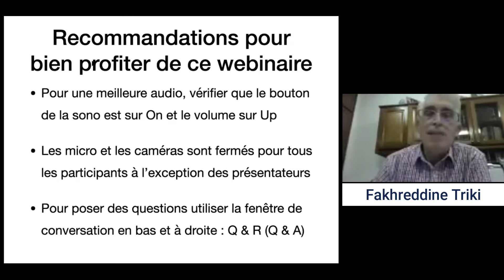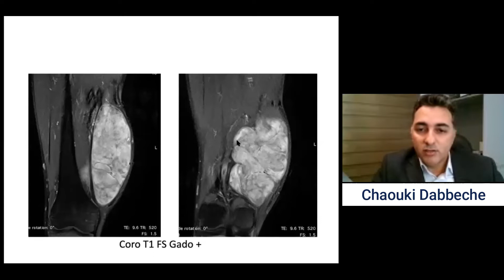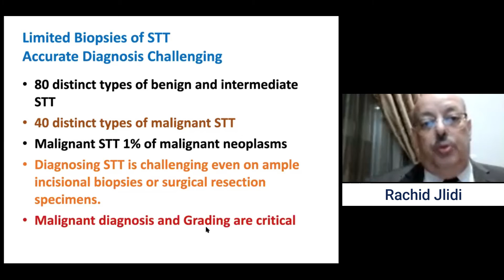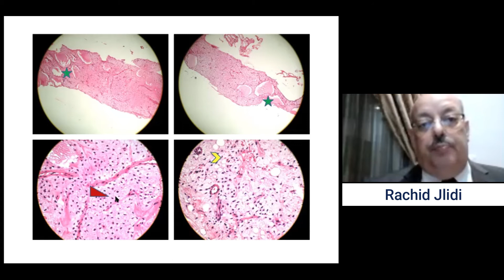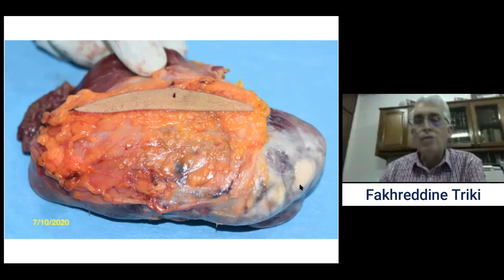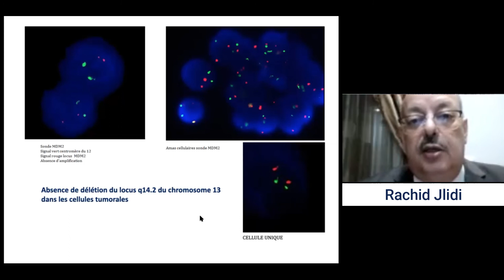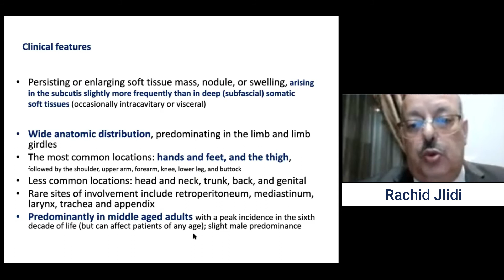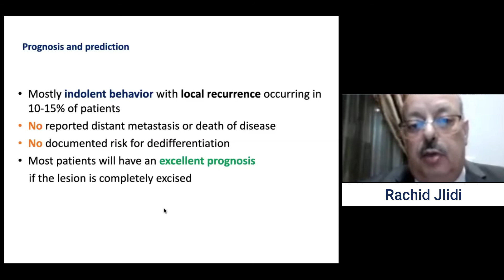1 Cas clinique 1